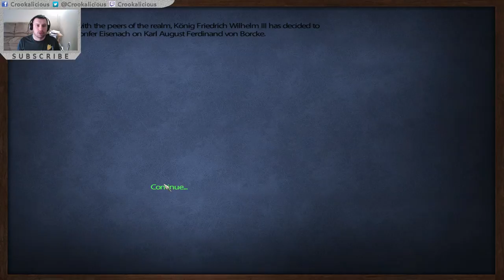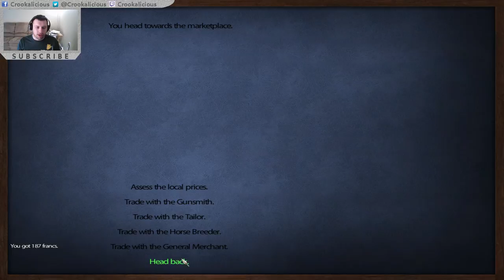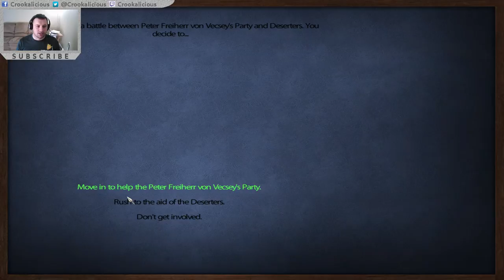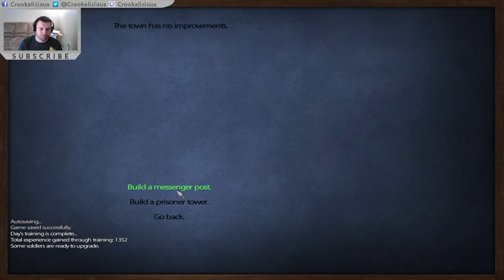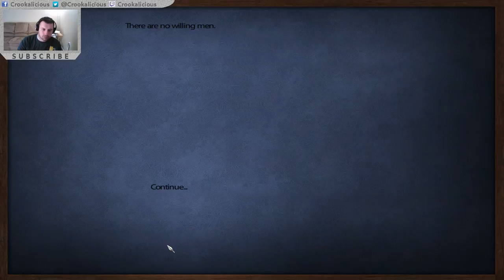L'aigle 45 (M & B Warband Mod) Let's Play: "Where Art Thou Poet?"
This is my 45th episode!!! I guess I can force her to be married but didn't know until after this episode! So we join me exploring and having fun!!!

Check out Flavius Titus who started a German L'aigle Let's Play! (PS: If you don't speak german you can use subtitles in your own language, ask to know how!)

Notable Events this Episode:
■ Deserters - 4:35